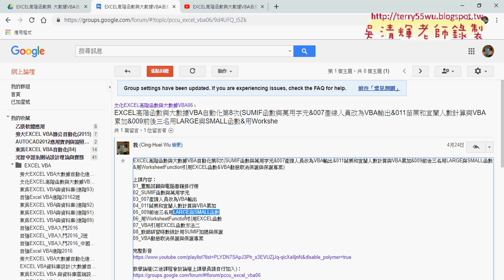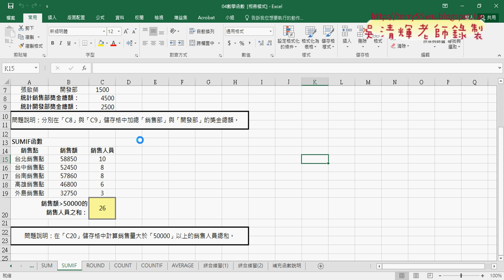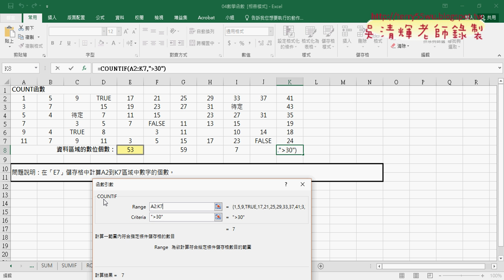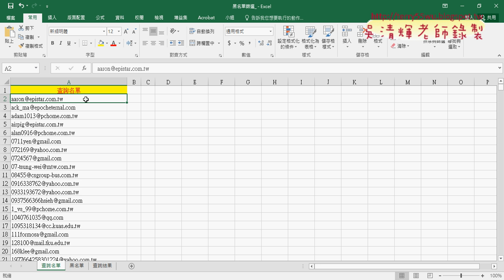01 重點回顧與COUNT相關函數